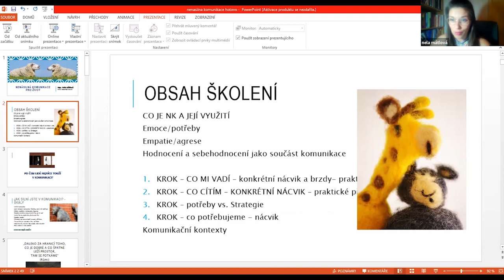Představení a obsah / Nenásilná komunikace #145